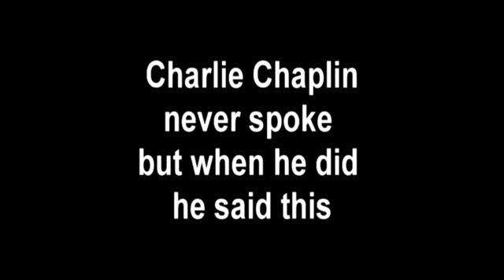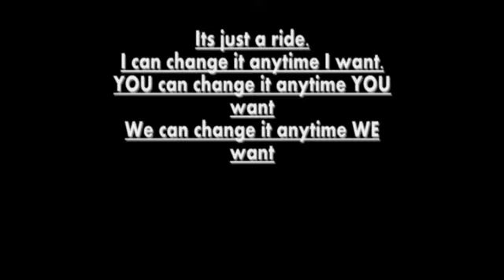OPTIMISTPRIME-Charlie chaplin forgotten words from a brilliant mind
a rendition of images

My ode to this great mind.
He never spoke on the screen
but once he did only beauty came out

source audio
The Orchard Music en PIAS